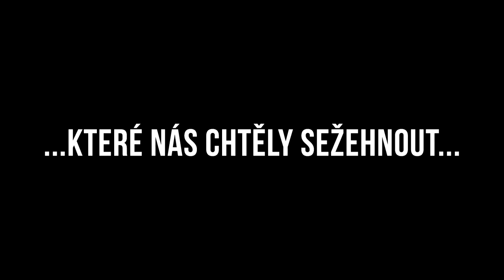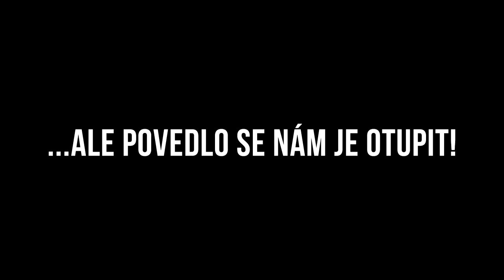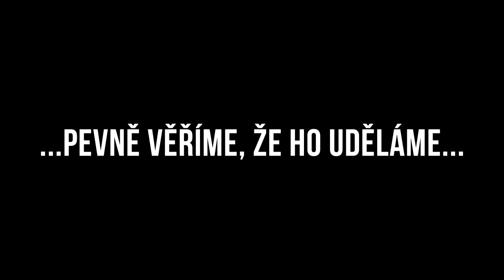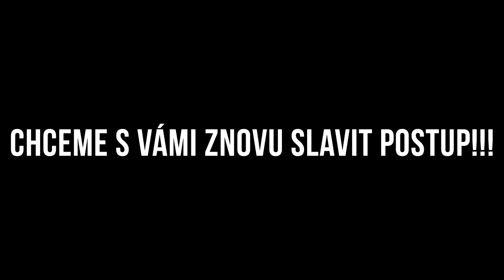PROMO VIDEO: Pojďme si společně splnit svůj WSM sen!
(Záběry ve videu: Ondřej Rázl)